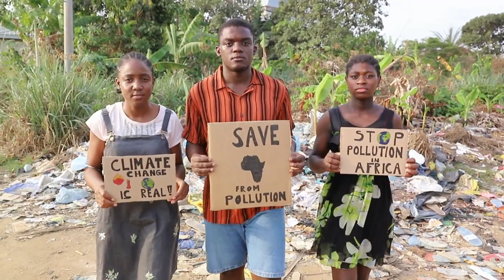10 Cool FACTS on the Democratic Republic of Congo (DRC)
Ever wondered about the central African country of Congo, also known as the DRC or Democratic Republic of Congo? In this video you'll learn about 10 cool facts on the DRC.